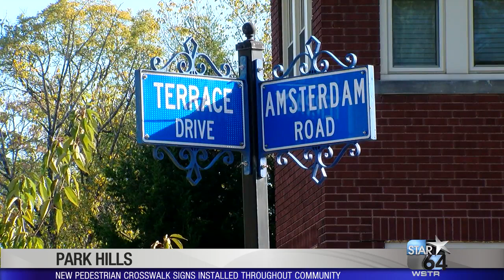Group donates crosswalk signs to make Park Hills safer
PARK HILLS, Ky. (WKRC) - If you drive through Park Hills, you might notice small changes that could make a big impact.

The non-profit The Devou Good Project donated ten pedestrian crosswalk signs in an effort to make the community safer.

“People want walkable, livable neighborhoods and this is one small step to bring that back,” said Matt Butler, chair of special projects at Devou Good Project.

Park Hills is a small community in Northern Kentucky of about 3,000 people, but with several schools in the area, there are a lot of kids.

“People are going to run over a child and then how do you feel about that?” said Parks Hills Mayor Kathy Zembrodt. “Or run over anyone. And how do you feel about that?”

Overall, traffic deaths are down, but drivers are killing pedestrians at the highest rate since 1990.

“They’re distracted because they’re on their phone,” Zembrodt said. “They’re thinking about their day. It seems like everyone’s in a hurry.”

If the signs prove to be a success, Zembrodt said she would consider investing in even more.

“They’re testing out different areas where they’re most effective and where they’re most needed,” she said.

Each sign costs about $300.